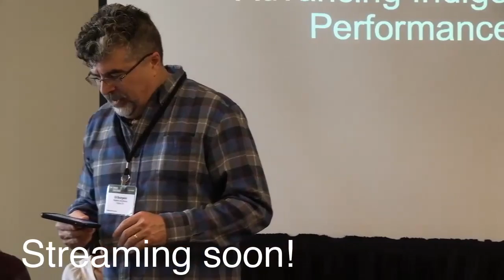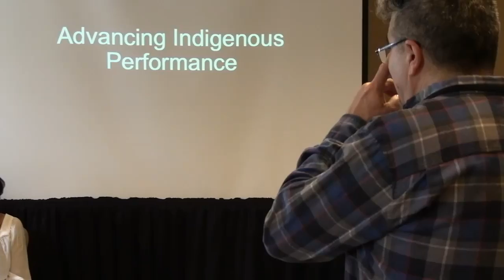Wednesday Idea Forum at the National Performance Network Annual Conference 2019 on Wednesday 11 Dece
Idea Forum
12 p.m. - 1:30 p.m. PDT (San Francisco, UTC-7) / 2 p.m. - 3:30 p.m. CDT (New Orleans, UTC-5) / 3 p.m. - 4:30 p.m. EDT (New York, UTC-4) Add to Google calendar

Engaging 90-minute sessions exploring challenges, trends and innovative ideas in the field.

The National Performance Network presents their 2019 Annual Conference livestreaming from New Orleans on the global, commons-based peer produced HowlRound TV network at howlround.tv from Tuesday 10 December to Friday 13 December 2019. Add to Google calendar

Every year, we bring together 350+ arts leaders from around the country for a creative exchange of ideas and experiences centered on advancing racial and cultural justice through the arts.

This year is particularly exciting for us – our national office has been located in New Orleans for nearly two decades, and we’re thrilled to showcase our home community through plenaries, workshops, performances, tours and special events. Come ready to learn, connect and be inspired by our vibrant community.